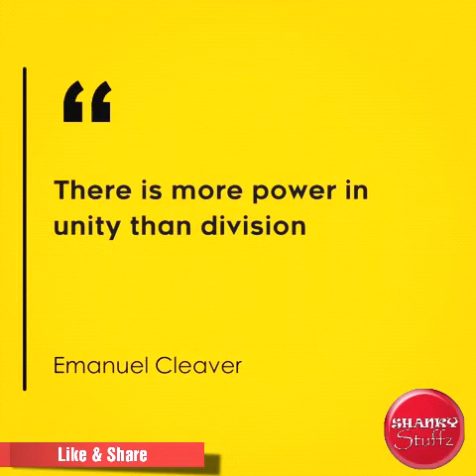Javed Jaffrey on Hinduism Vs Muslims : Ek Nayi Soch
Wellsaid by Javed Jaffrey on Hinduism vs Muslims religion. To be as a human , I don't want any religion . I think there should be just one religion in the whole world as "Human" , not American , not christan, not Hindu , not Muslim , not indian , not japanese , not Asian , not western , just a HUMAN .

Ek Nayi Soch - Shankystuffzmedia